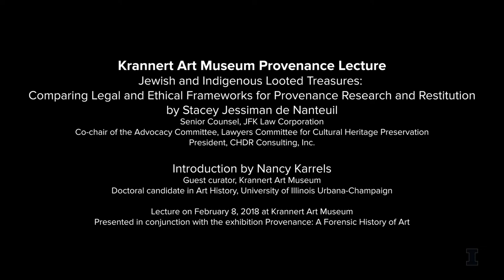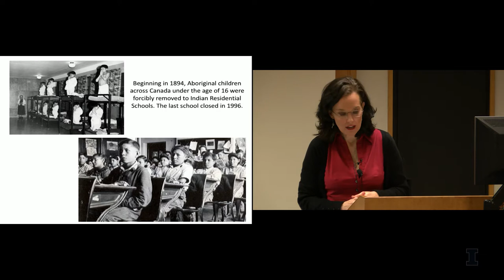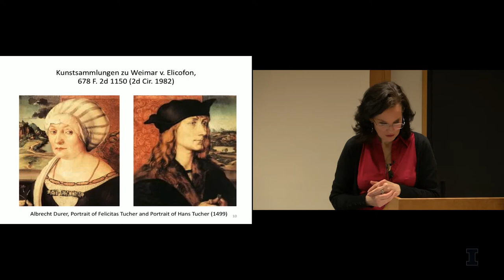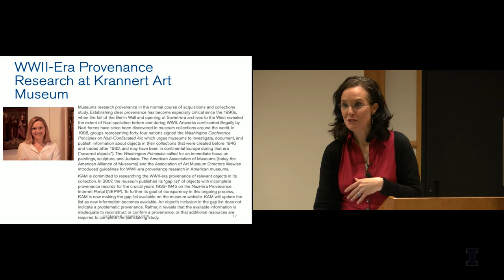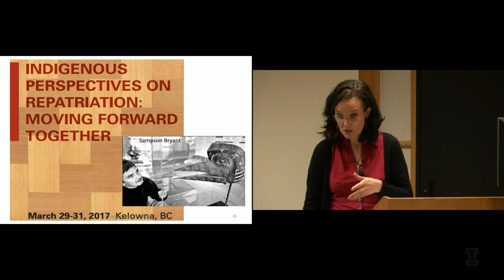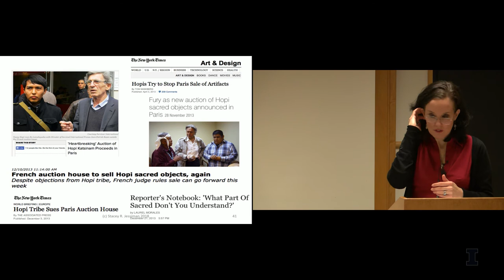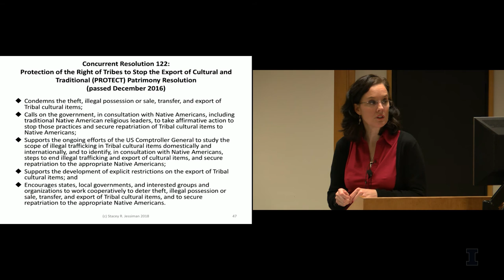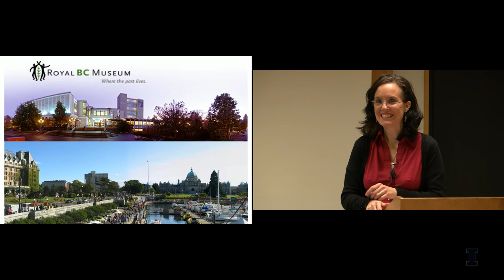Jewish & Indigenous Looted Treasures | Lecture by Stacey Jessiman de Nanteuil at Krannert Art Museum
On February 8, 2018, Stacey Jessiman de Nanteuil presented a scholar lecture at Krannert Art Museum titled, "Jewish and Indigenous Looted Treasures: Comparing Legal and Ethical Approaches to Provenance Research and Restitution."

This lecture is presented as part of the KAM exhibition "Provenance: A Forensic History of Art," curated by doctoral candidate in Art History at the University of Illinois Nancy Karrels.

Stacey Jessiman de Nanteuil is co-chair of the Advocacy Committee for Lawyers Committee for Cultural Heritage Preservation, Senior Counsel at JFK Law Corporation, and president of CHDR Consulting, Inc.

Event sponsored in part by the Frances P. Rohlen Visiting Artist Fund of the College of Fine and Applied Arts at the University of Illinois, the School of Art and Design Visitors Committee, and Krannert Art Museum

About Krannert Art Museum
Krannert Art Museum (KAM) promotes a vibrant exchange of ideas in the visual arts. KAM's rich permanent collection contains works of art dating from the fourth millennium BCE to the present, representing a broad range of cultures and varied modes of artistic expression. Located at the University of Illinois at Urbana-Champaign, KAM is the second largest general fine arts museum in Illinois. Information on the museum's full range of projects may be found